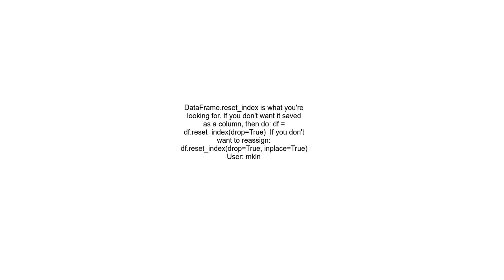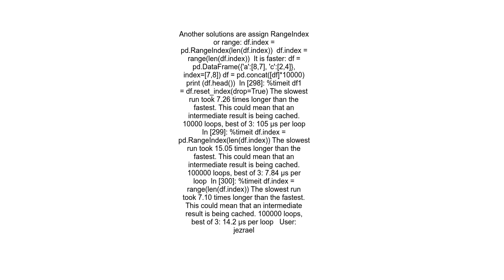How to reset index in a pandas dataframe